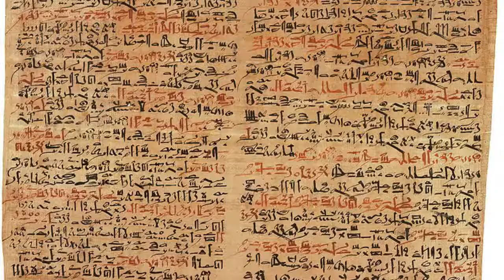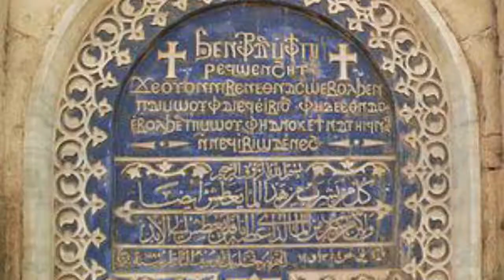Ancient Egyptian Writing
In this video I discuss the five different forms of ancient Egyptian writings from Hieroglyphs to Coptic!